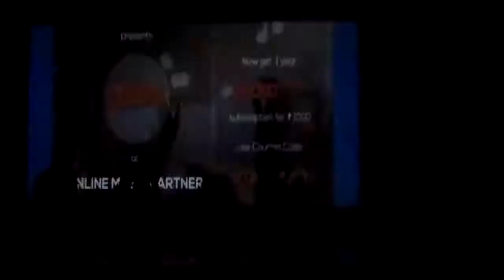BBD university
Manoranjan program